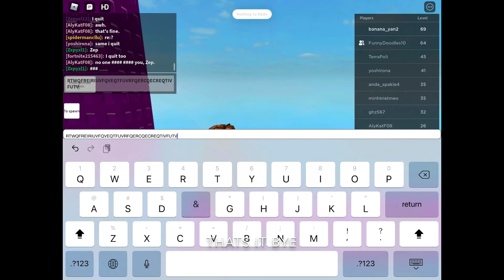I raged in Wall Hop Difficulty Chart Obby..... | Roblox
IM DONE IM DONE IM DONE IM DONE IM DONE IM DONE IM DONE IM DONE
IM DONE IM DONE IM DONE IM DONE IM DONE IM DONE IM DONE